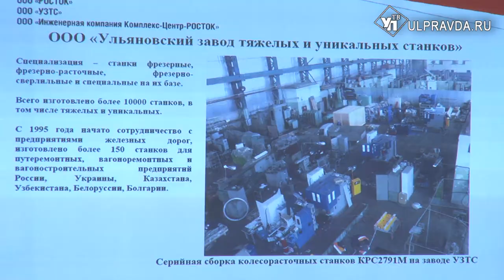Новая жизнь УЗТС, или Нужны ли ульяновским предприятиям технари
Возродился, словно птица Феникс. Некогда расформированный ульяновский завод тяжелых станков возобновил производство.